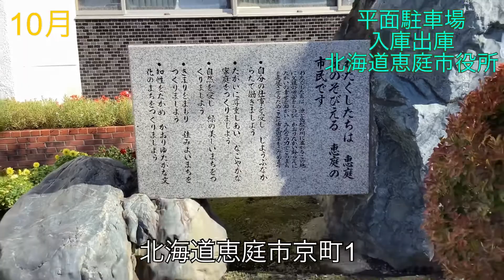平面駐車場.入庫出庫.北海道恵庭市役所.10月